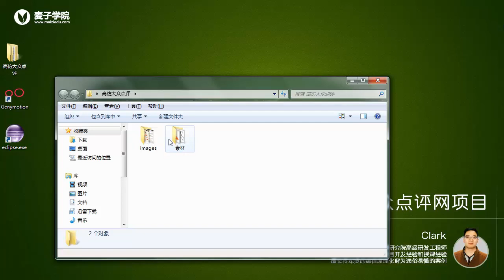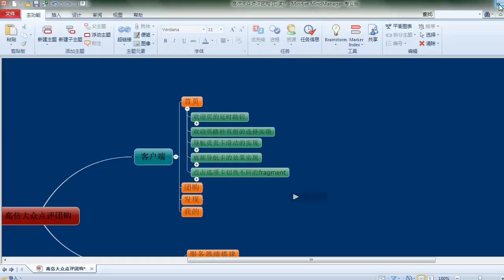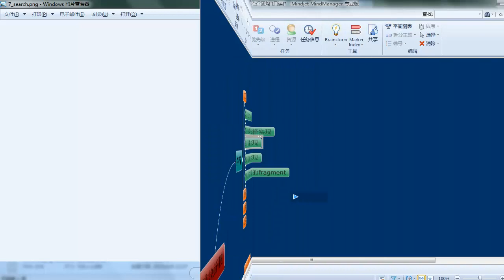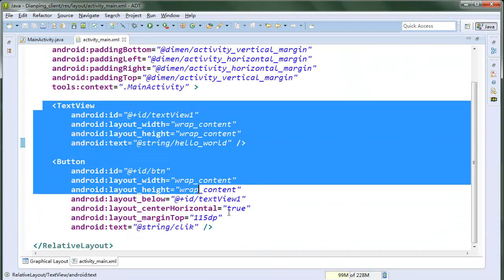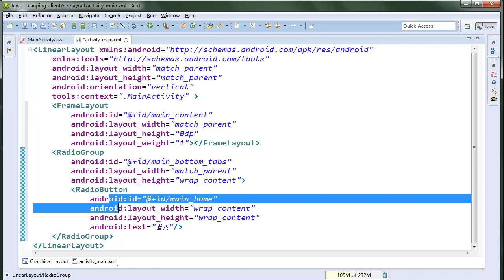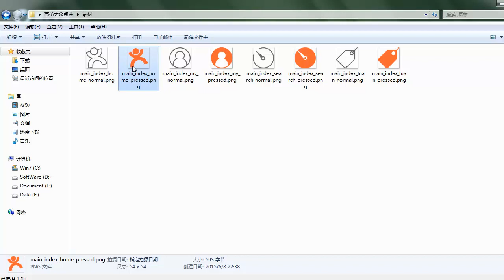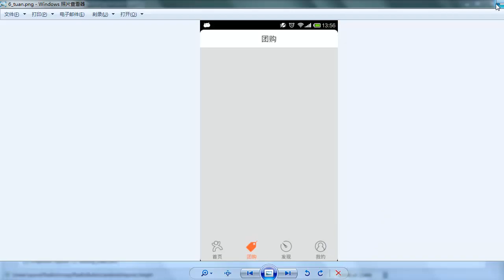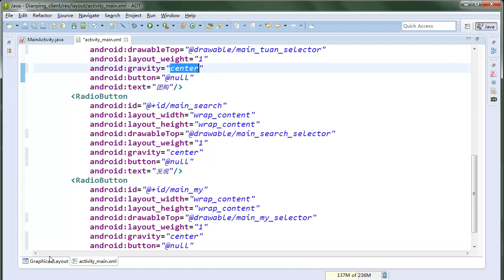项目实战二：android类似大众点评网项目 6 6 android项目实战之底部导航UI实现